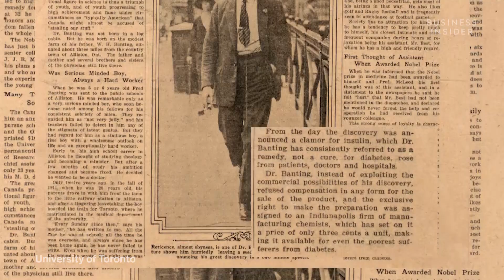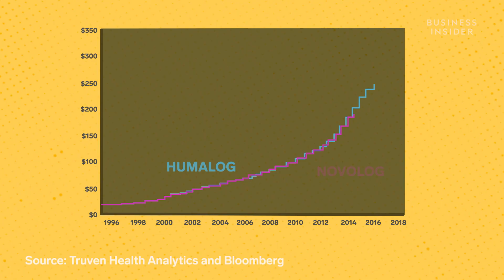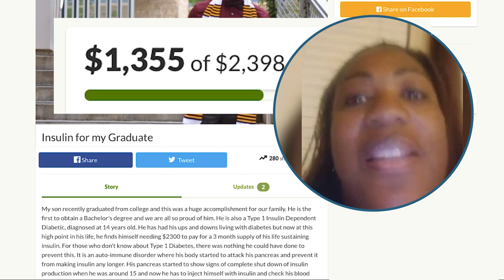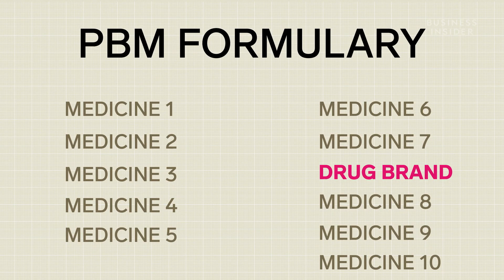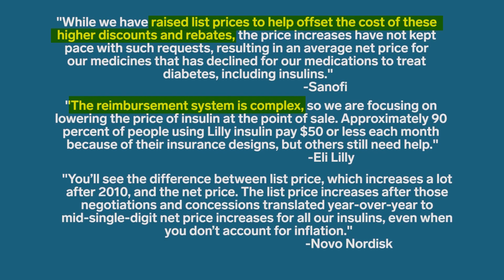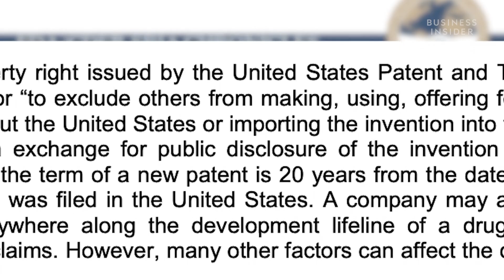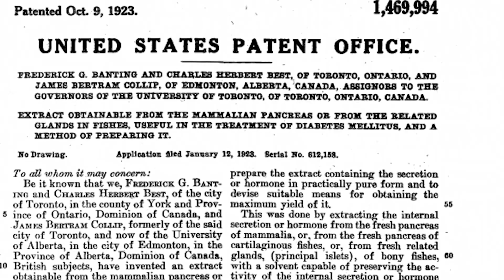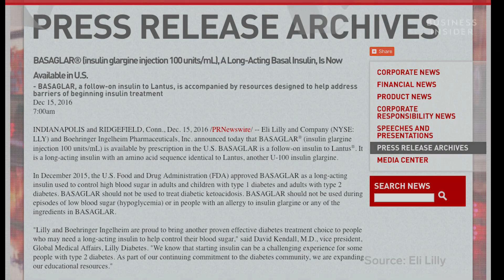Why Insulin Is So Expensive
Insulin prices have tripled in the last 15 years. Three manufacturers produce insulin for the United States drug market and their prices don't seem to show signs of decreasing any time soon. Why is insulin so expensive?